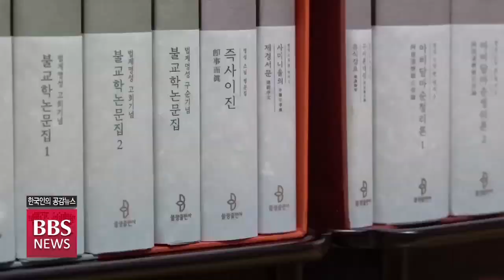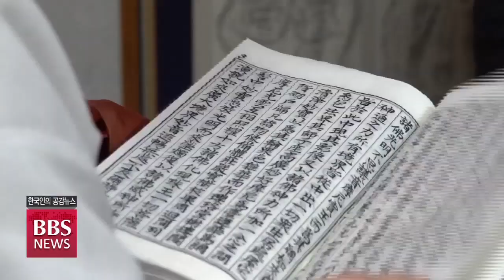[BBS뉴스] 즉사이진(卽事而眞), 운문사 회주 명성스님 구순기념 전집 출간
한국불교의 거목인 운문사 회주 명성스님의 구순을 기념하는 전집이 출간됐습니다.

모두 20권으로 편찬된 이 전집은 불교 역사상 최초의 비구니스님 전집으로, 명성스님의 생애와 사상은 물론 근현대 불교사와 한국 비구니사를 망라했습니다. 첫 소식, 대구BBS 정한현 기자가 보도합니다.